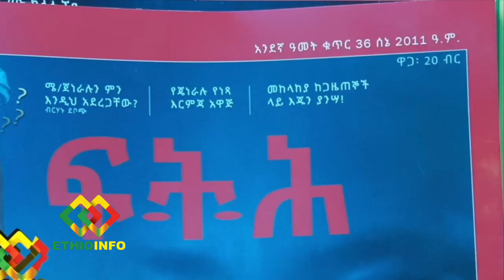Journalists Eskinder Nega and Temesgen Desalegn still exposing the Ethiopian government.